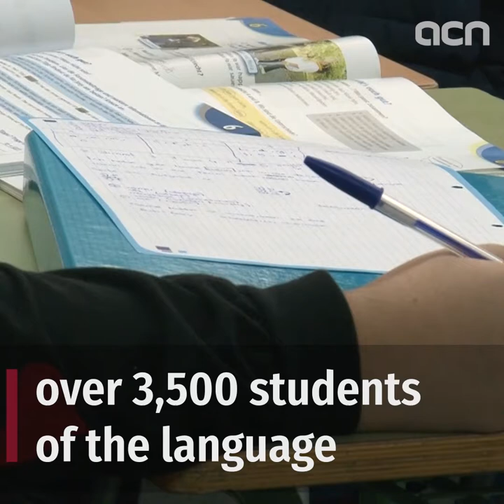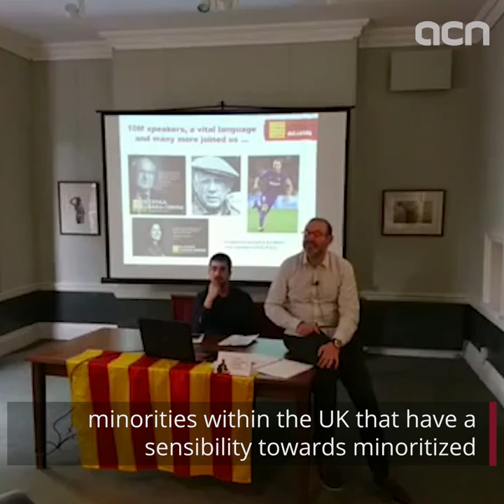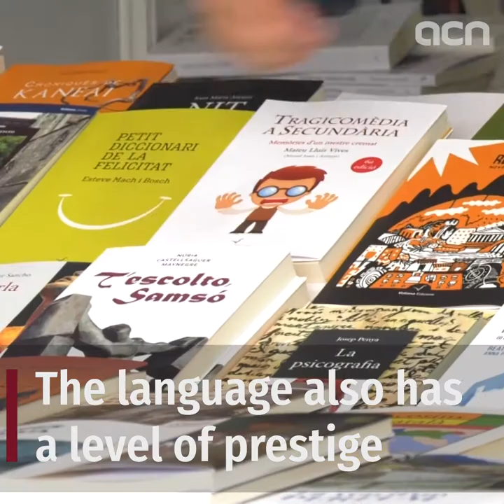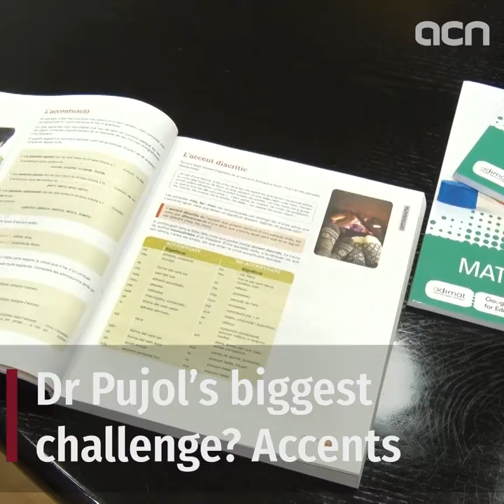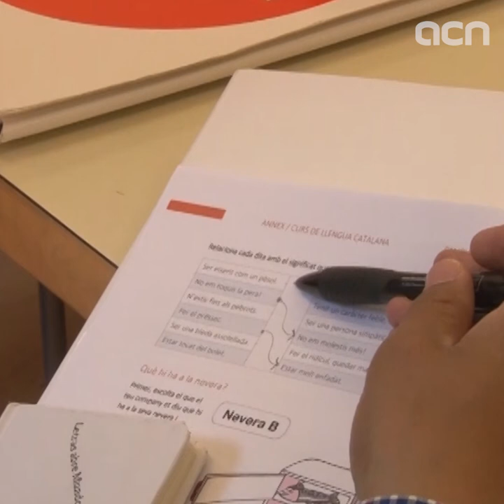Teaching the Catalan language abroad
Catalan is a language that lives far beyond the borders of modern-day Catalonia. It is taught in over 100 universities worldwide, including some of the most prestigious and internationally recognizable, such as Harvard, UC Berkeley, and Cambridge University. Altogether, over 3,500 students take up Catalan courses around the globe each year.